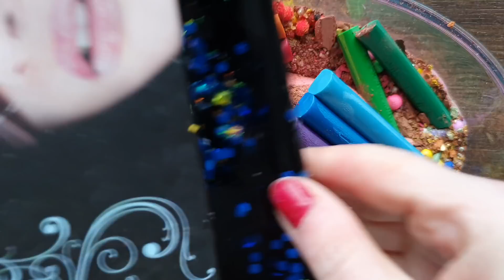Slime Making with Bags Makeup and Clay - Satisfying ASMR